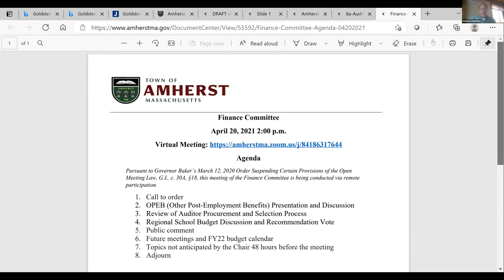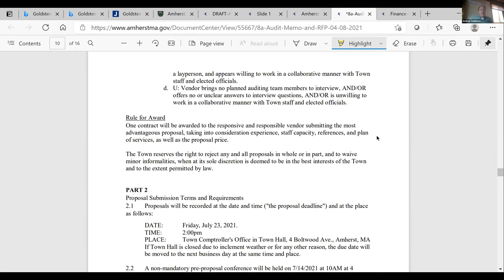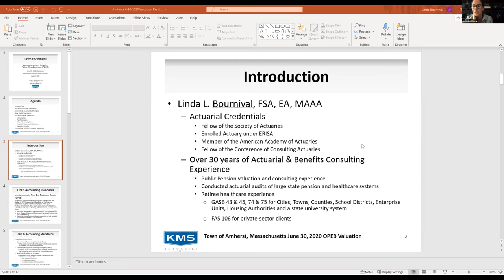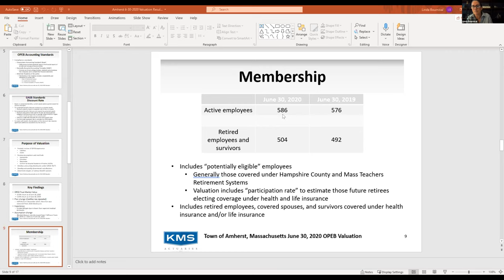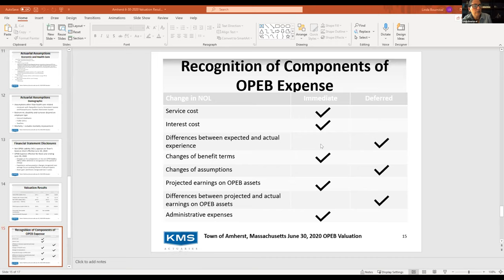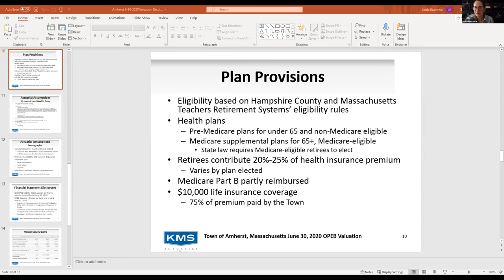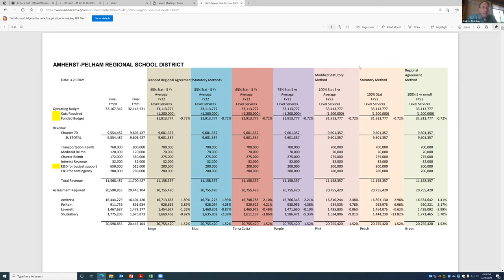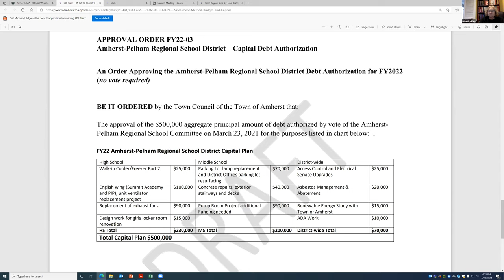Finance Committee April 20, 2021